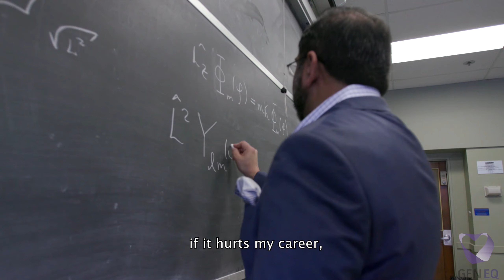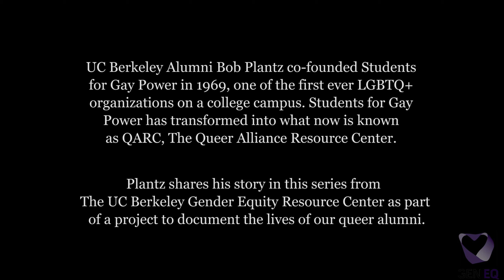Part IV: Establishing the first LGBTQ+ campus organization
UC Berkeley Alumni Bob Plantz details the at-times-chaotic process of creating Students for Gay Power in 1969. This was one of the first ever LGBTQ+ organizations on a college campus ever.

Video by Elena Mateus, Class of 2020

In order of appearance:
Streets of Berkeley in 1969, Fred Fischner
1960s Berkeley Hippies, California, Students, Kinolibrary
1960s San Francisco Gay Parade, Kinolibrary

A Journey Through The Universe - Lesion X